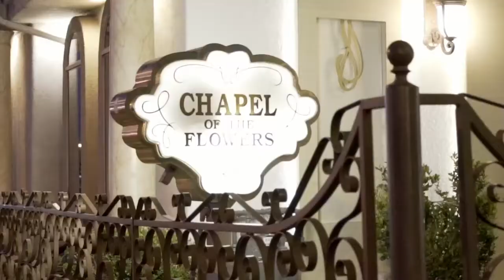Desi & Michael Wedding Video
Video footage of one of the greatest days in my entire life, with the greatest man in the entire world. It took so long for us to find each other but now nothing can keep us apart!